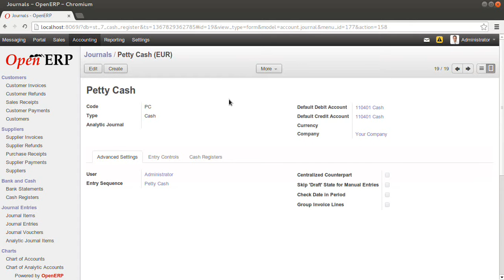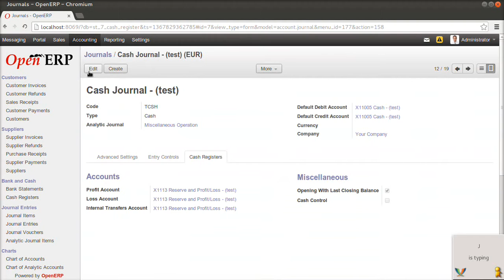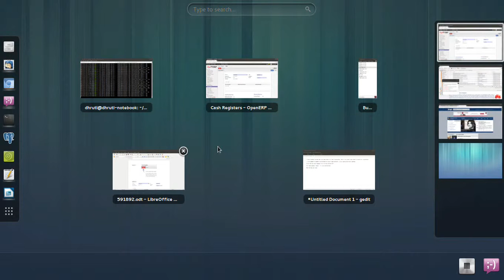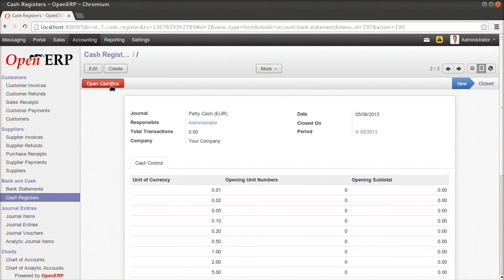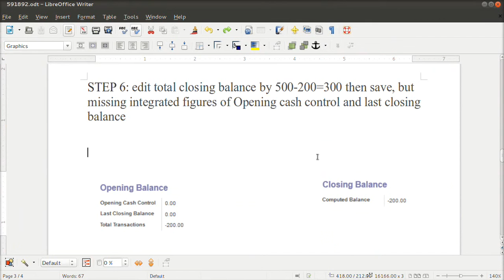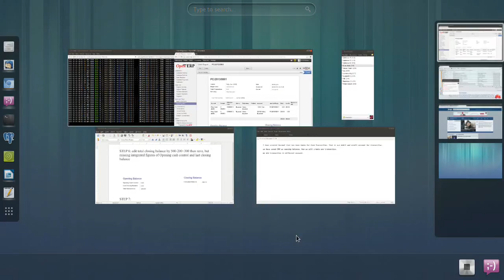[590373] : Cashregister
How to manage Opening and Closing cash balance in Cash Register.